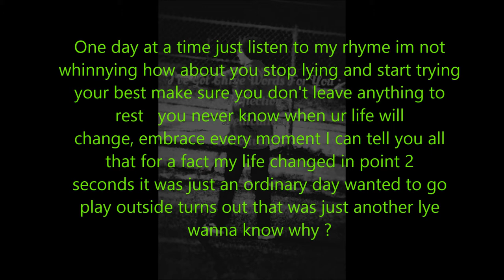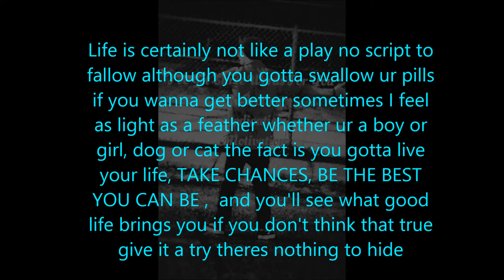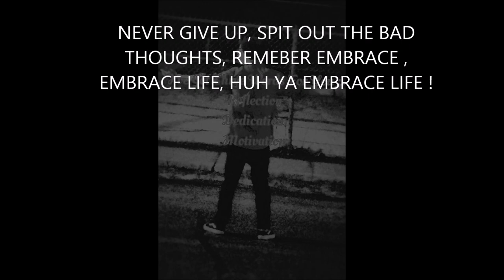Embrace Life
I wrote this song while in hospital, never forget to embrace life!!

Like my Facebook page : Lucas the Bully Stomper

Beat Production: Hollywood  Beat Production